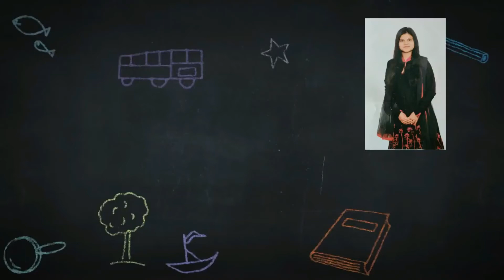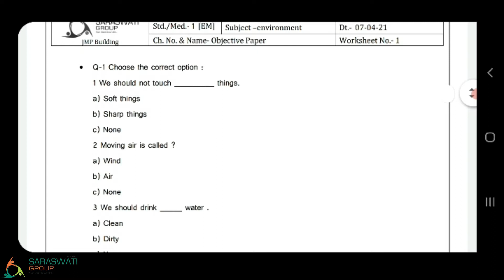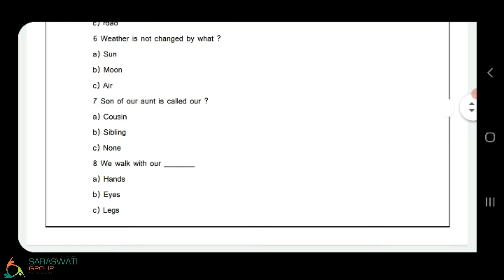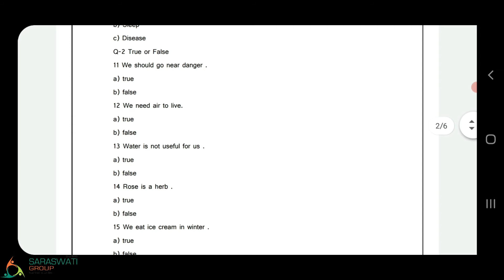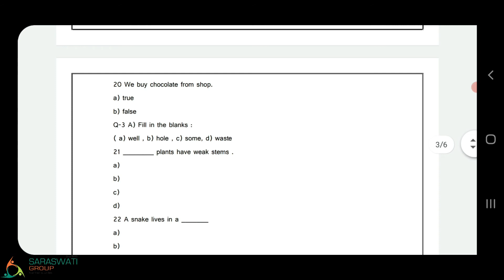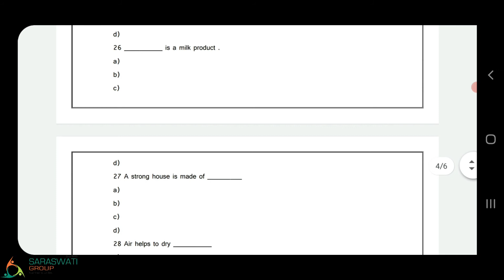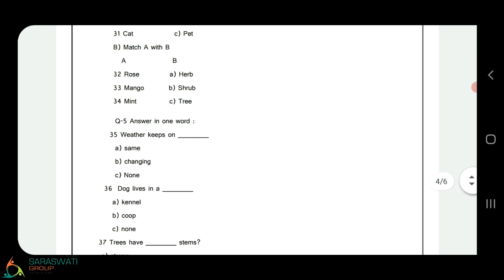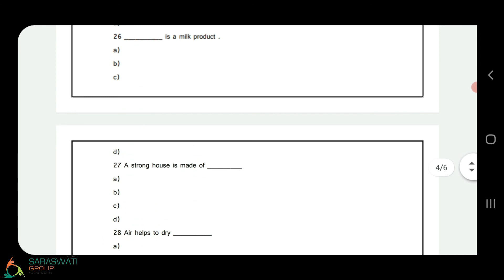ENVIRONMENT II STD 1 II OBJECTIVE PAPER II PART 2 II DATE 08 04 2021